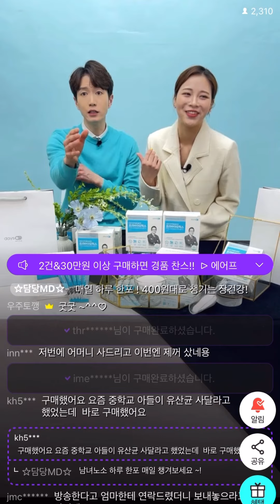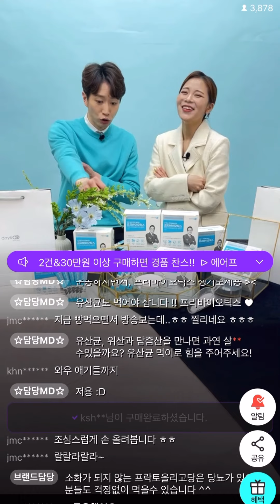[현대 H몰 라이브] 오한진 프리바이오틱스